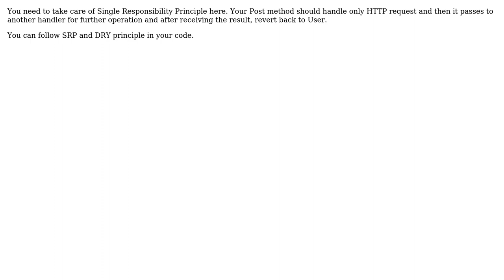Code Review: Async task post method WebAPI controller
With thanks & praise to God, and with thanks to the many people who have made this project possible! | Content (except music & images) licensed under CC BY-SA | Music | Images & others | With thanks to user user148014 user Jesse C. Slicer user Jamal user DigguDg and the Stack Exchange Network Trademarks are property of their respective owners. You are responsible for your own actions.